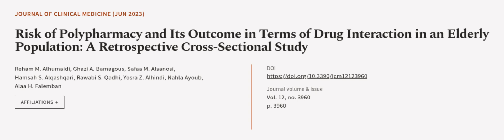Risk of Polypharmacy and Its Outcome in Terms of Drug Interaction in an Elderly Popul... | RTCL.TV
### Keywords ###

### Article Attribution ###
Title: Risk of Polypharmacy and Its Outcome in Terms of Drug Interaction in an Elderly Population: A Retrospective Cross-Sectional Study
Authors: Reham M. Alhumaidi, Ghazi A. Bamagous, Safaa M. Alsanosi, Hamsah S. Alqashqari, Rawabi S. Qadhi, Yosra Z. Alhindi, Nahla Ayoub ,and Alaa H. Falemban

### Video Timestamps ###
0:00:00 - Summary
0:00:59 - Title
0:01:06 - Outro
0:01:11 - End